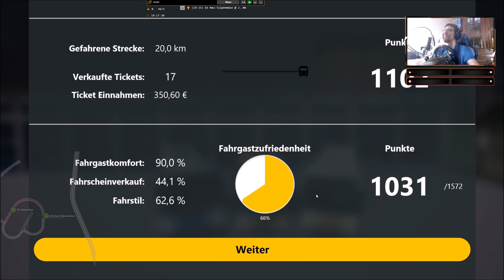Let`s Play Omsi 2 map Manningen Linie 65E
►Entwickler
MR Software

►Verleger
Aerosoft

C11D1C14